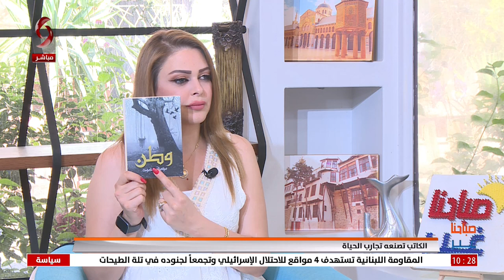صباحنا غير 2024/9/7